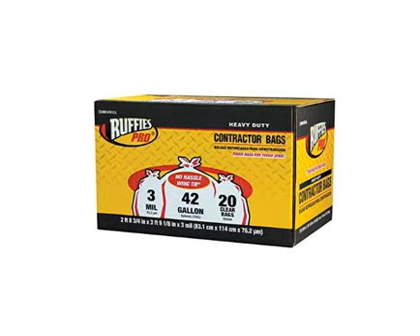Ruffies Bags Clean-Up 42 Gal. 3mil Clear 20 Box | Heavy-Duty Trash Bags for Commercial and Home Use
In this video, I'm reviewing the Ruffies Bags Clean-Up 42 Gal. 3mil Clear 20 Box. These trash bags are perfect for commercial and home use. They are made of heavy-duty plastic that is resistant to tears and punctures. The bags are also clear, so you can easily see what's inside.

I'll show you how to use the Ruffies Bags Clean-Up 42 Gal. 3mil Clear 20 Box and discuss its benefits. I'll also share some tips for getting the most out of your trash bags.

If you're looking for heavy-duty trash bags that will hold up to the toughest messes, then the Ruffies Bags Clean-Up 42 Gal. 3mil Clear 20 Box is the perfect choice for you!